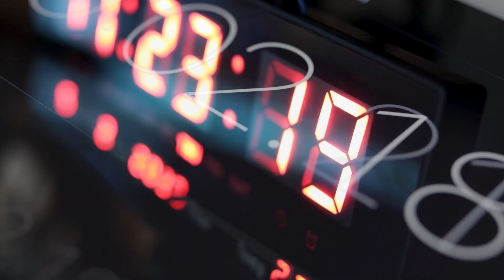Azərbaycan Litvanın mühüm tərəfdaşıdır - REAL İNTERVYU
Yaxın zamanda iki ölkə arasındakı əlaqələrin müsbət nəticələrini görəcəyik